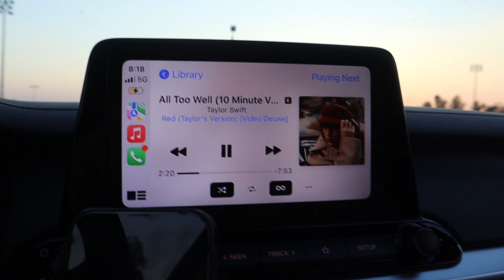short little sunset trip